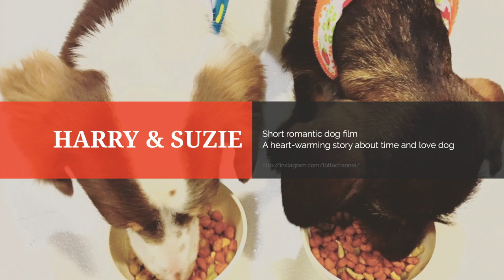HARRY&SUZIE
■□Miniature Dachshund□■

HARRY&SUZIE(ハリー＆スージー）

◉ HARYY♂ ロングヘアー パイボールド
◉ SUZIE♀ ワイヤーヘアード ワイルドボア

2017年4月現在　HARRY 1歳
　　　　　　　   SUZIE    8ヶ月